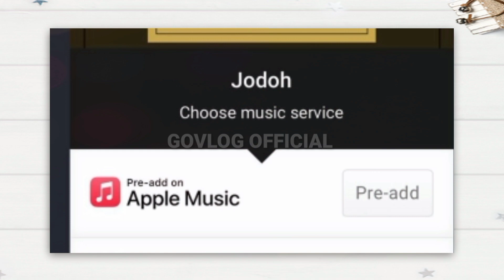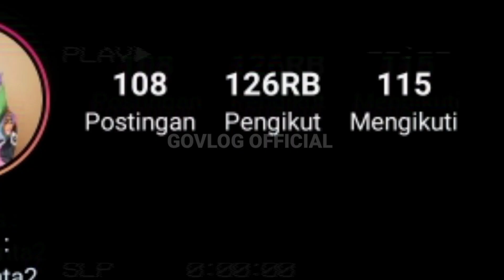MANTAP BETUL‼️RILIS SINGEL KEDUA RESSA MAKIN MANTAP JADI ARTIS IBU KOTA